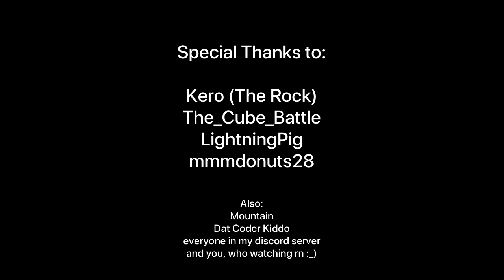Official Trailer [Average Routine]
My English and Grammar still having problem as usual

took me 7 months, idk how I made in scratch :_)

Flying Dino 92 - Try Again?